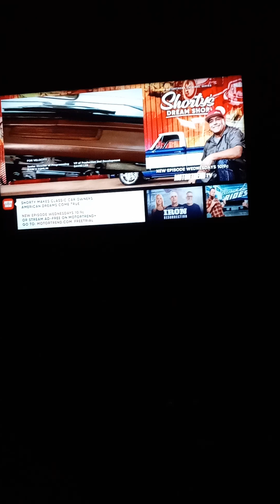Fantom Works on Motor Trend TV delivering a '67 GTO and you get the whole 3+ minutes and quite...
...a Story.  17:00 or 5pm Saturday December 17, 2022V😇🤔🧐😍🤓